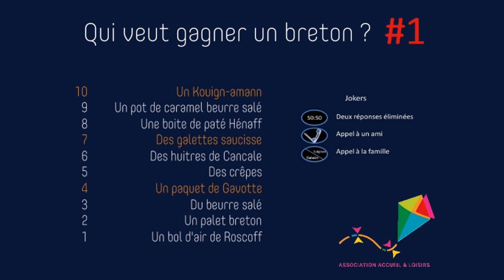Eldo'Radio - Qui veut gagner un breton #1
Emission spécial confinement 2020 (Réalisé à distance)

Jeu: Qui veut gagner un breton ?

Le but du jeu est de répondre à une suite de 10 questions pour tenter de remporter la récompense maximale, le fameux et unique Kouign-amann.

L'animateur pose, pour chaque échelon de la pyramide, une question et propose quatre réponses possibles. La difficulté des questions augmente au fur et à mesure. Une fois sa réponse annoncée et validée (« c'est mon dernier mot »), le joueur monte à l'échelon supérieur de la pyramide des récompenses si sa réponse est bonne. Si le candidat répond faux à une question, il revient au palier précédent. Le joueur dispose de trois jokers qu'il peut utiliser à tout moment. Il est aussi possible d'utiliser plusieurs jokers pour la même question, et dans n'importe quel ordre.